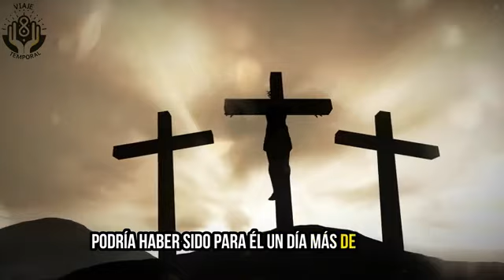ULTIMO MOMENTO DE JESUS EN LA CRUZ